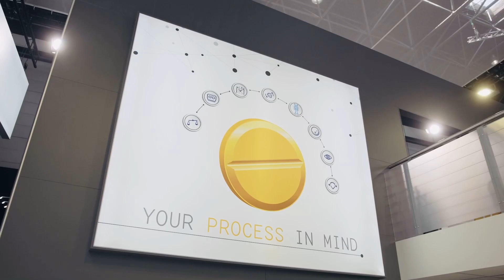L.B. Bohle - Interpack 2023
L.B. Bohle auf der Interpack 2023.

L.B. Bohle at Interpack 2023.